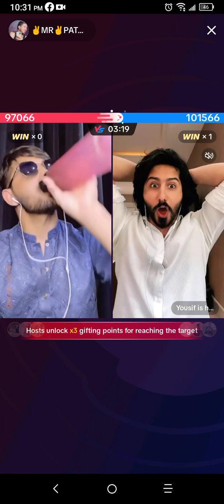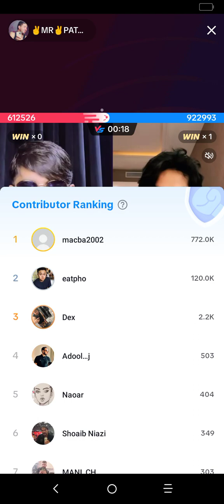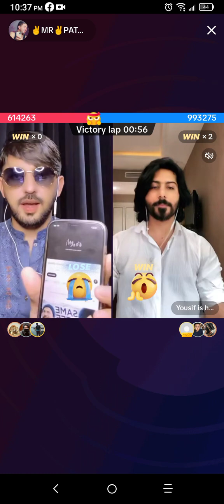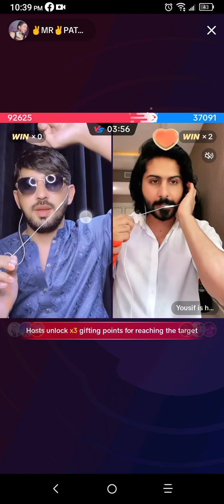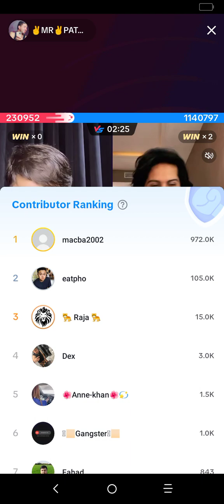Mr pattlo and Yousuf live game challenge match/Mr patlu vs Yousef TikTok 2023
your Query...